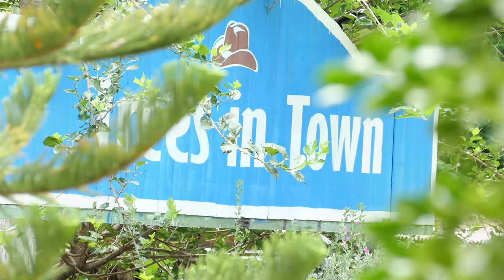AH 4434 วิธีในการยึดมั่นบนศาสนาของอัลลอฮฺ โดย อาจารย์อารีฟีน เจ๊ะสมัน